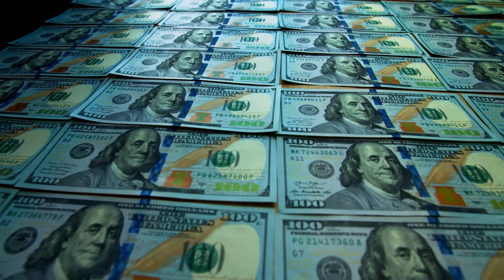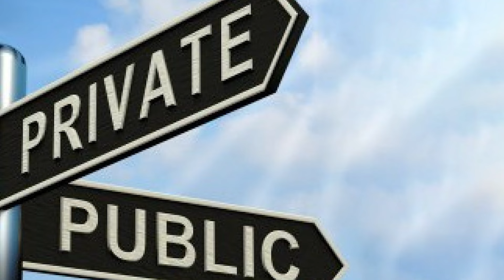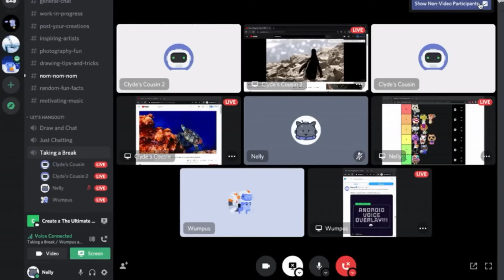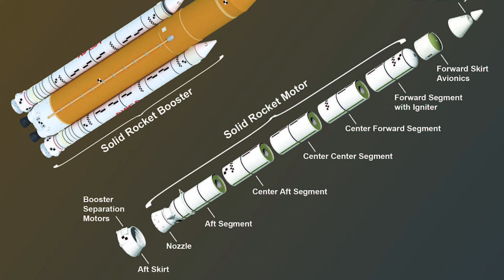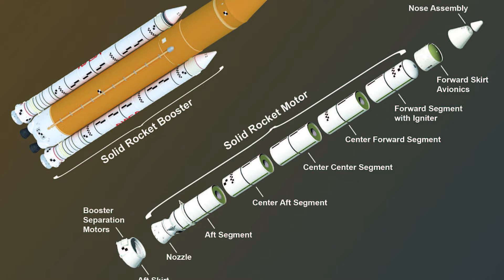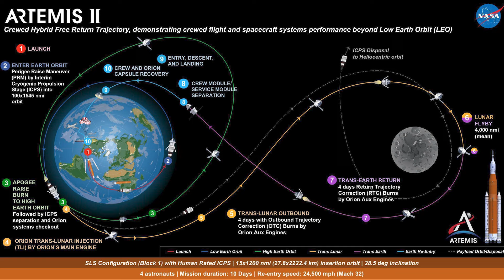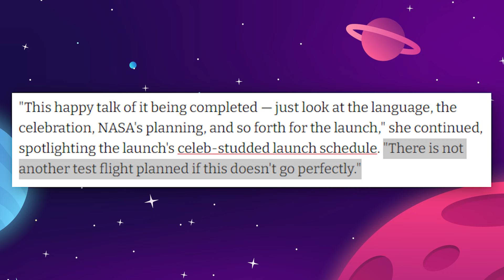The Real Reason NASA Developed The SLS Rocket!